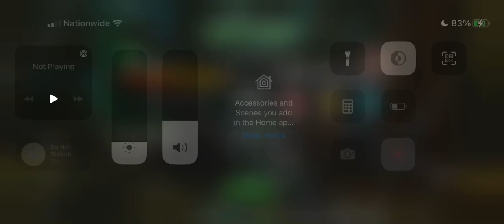Scorpion Sends Weapon X to Hell, but Faster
Scorpion wrecks the 8.2 Weapon X boss faster than Slayer’s CGR.

Link to Slayer’s CGR solo